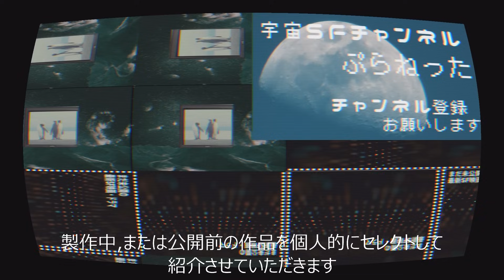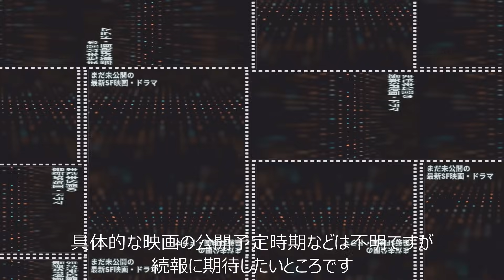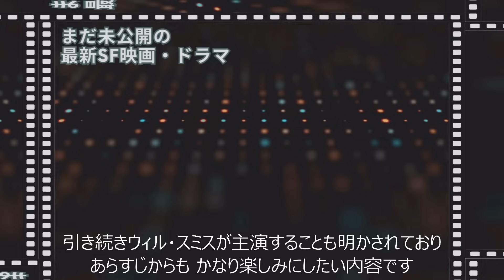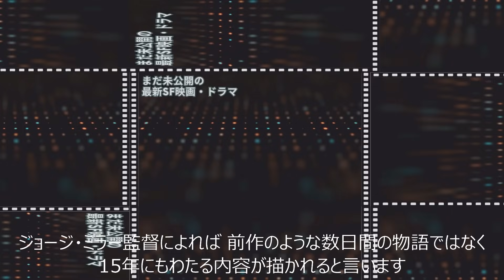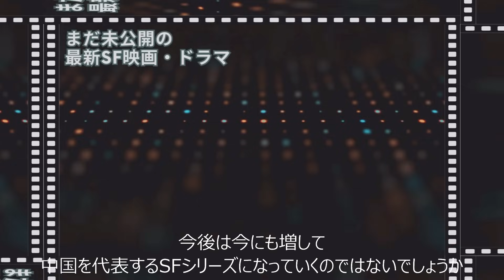【SF映画紹介】大注目！未公開の新作SF映画・SFドラマ [18選]｜これを観ればあなたもSF事情通...公開予定,製作中のSF映画最新情報を紹介 [2024年最新]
今回は「まだ未公開！今後大注目の新作SF映画・SFドラマ」というテーマです。有名監督の最新作からドラマなど、大注目のおすすめSF映画・SFドラマを厳選して紹介します。 マッドマックス,エイリアン,猿の惑星,DUNE,ゴーストバスターズ,ゴジラ×コングなどの定番映画をはじめ、日本ではほとんど知られていない製作中の作品まで...素晴らしいSF映画・SFドラマの数々に、ぜひ注目ください。※気になる作品があれば、ぜひコメントお願いします

00:00 オープニング
00:30 1. Mickey17
02:19 2. The Shrouds
04:22 3. 28年後...
06:38 4. ブロブ
07:57 5. スペースマン
09:30 6. Stray
10:32 7. エレクトリック・ステイト
12:24 8. エイリアン:ロムルス
13:42 9. アイ・アム・レジェンド2
15:03 10. マッドマックス：フュリオサ
16:41 11. デューン 砂の惑星PART2
18:32 12. 流転の地球 -太陽系脱出計画-
20:41 13. インフィニティ・プール
22:00 14. ゴーストバスターズ　フローズン・サマー
23:27 15. ゴジラxコング 新たなる帝国
24:32 16. 猿の惑星/キングダム
26:36 17.三体
28:48 18.Fallout
30:18 エンディング

このチャンネルでは、主にあまり知られていないSF映画についての映像を制作しています

Voice: VOICEVOX